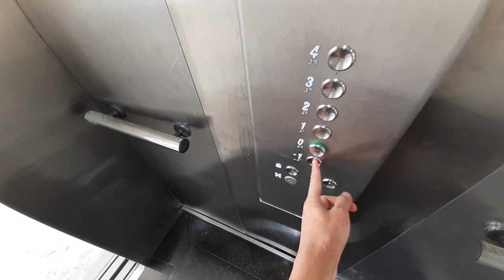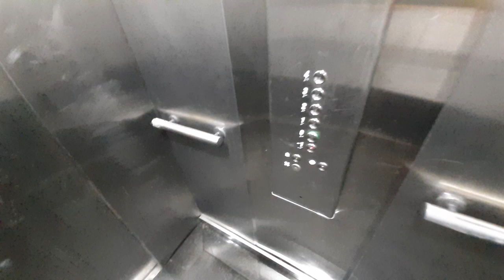[2020 First Video] Grotty OTIS Elevator - El Muelle S.C., Las Palmas de Gran Canaria, ES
What a "nice" elevator to start my first elevator video in 2020. With broken indicators, sketchy interior and horrible smells, this elevator is definitely NOT IN A GOOD SHAPE! It could use some TLC! This elevator is in the side of the mall's exterior that acts as a "shortcut" so that people won't have to use the glass elevators inside.

*UPDATE (Feb 2022): They've fixed the indicator and they've put the capacity label which reveals the actual model name (2000 VF). Schindler now maintains this elevator and the scenic ones inside the mall.

• Brand: OTIS
• Installed by: Otis Elevator Company
• Capacity: ? (How am I suppose to know when the label is missing)
• Floors served: -1, 0, 1, 2, 3, 4 (6 floors)
• Year installed: 2002
• Model: 2000 VF
• Fixtures: 2000
• Serial no.: 73NAM203
• History: Original